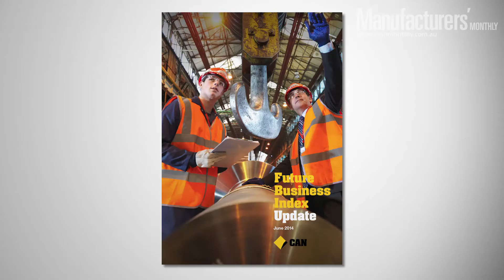Manufacturers' Monthly - The News in Focus (1/8/2014)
Managing Editor Kevin Gomez is in front of the camera this week for a round up of the most important manufacturing news stories. Topics covered include:

• Sydney's NanoCarbon to provide graphene solutions to the world